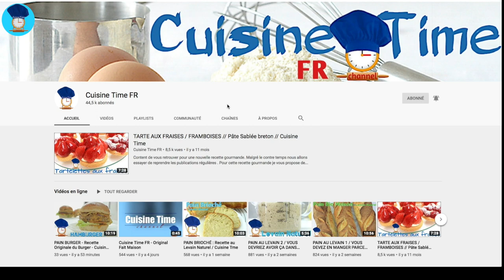PANCAKES - Recette au Levain Naturel - Cuisine Time FR - Original Fait Maison